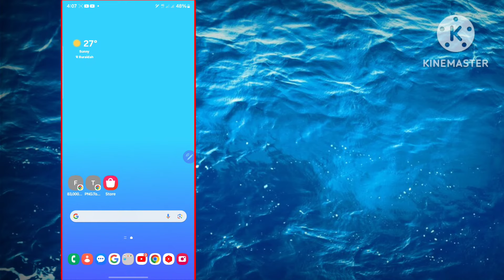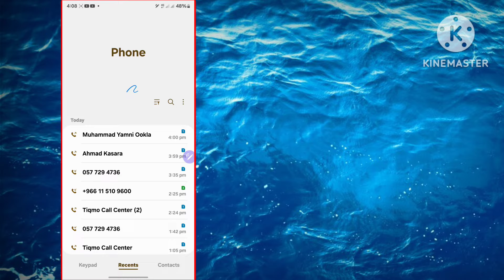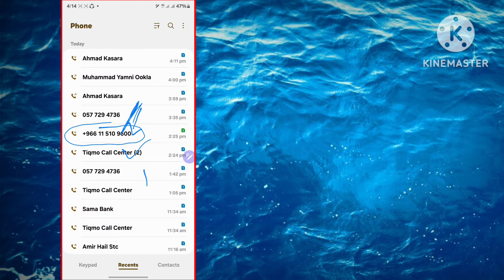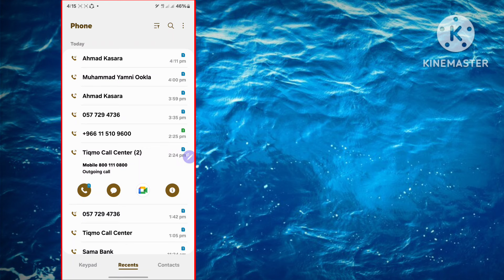Tiqmo Money Hold problem solve 100% guranteed / tiqmo hold money why ! reason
tiqmo hold money
hold tiqmo money
tiqmo money hold
tiqmo money hold problem
tiqmo call center
tiqmo international transfer
tiqmo beneficiay